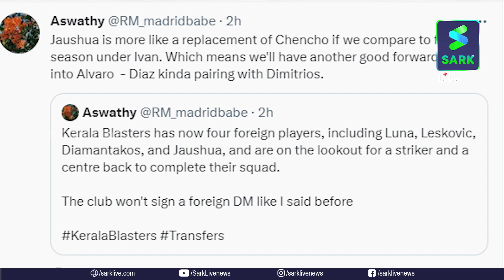ഒരു സ്ട്രൈക്കെർ കൂടി ബ്ലാസ്റ്റേഴ്സിലേക്ക്, ഇവാൻ ആശാന്റെ തന്ത്രങ്ങൾ ഇങ്ങനെ| KERALA BLASTERS FC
ഒരു സ്ട്രൈക്കെർ കൂടി ബ്ലാസ്റ്റേഴ്സിലേക്ക്

ഇവാൻ ആശാന്റെ  തന്ത്രങ്ങൾ  ഇങ്ങനെ

kerala blasters
hyderabad vs kerala blasters
kerala blasters standings
kerala blasters forfeit
kerala blasters twitter
alvaro vazquez kerala blasters
kerala blasters booking
kerala blasters best player 2022
belfort kerala blasters
dls 2019 kerala blasters kit 2021
david james kerala blasters
dls kerala blasters kit 2016